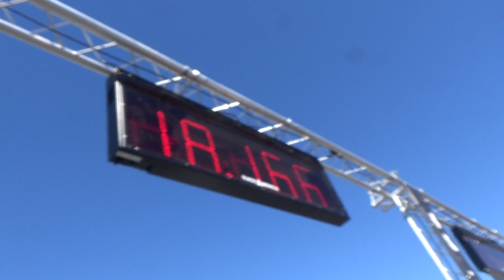PORSCHE 911 TURBO S vs AUDI TT RS - ACCELERATION SOUND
Which acceleration is the best? PORSHCE OR AUDI?